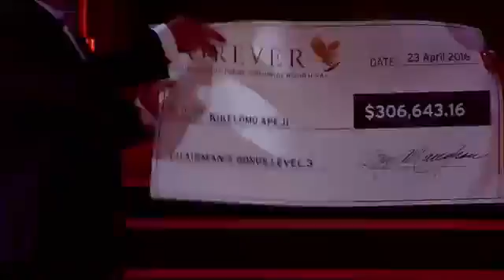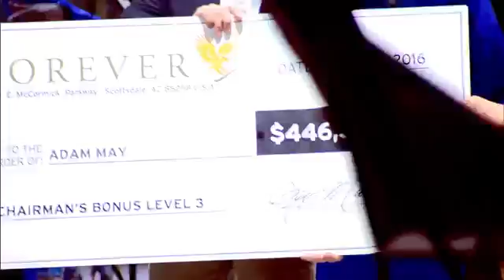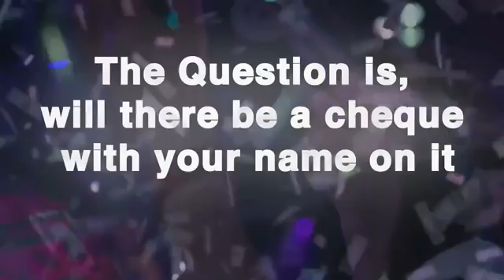Global rally 2016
At Forever Global Rally 2016, Forever Presented Chairman's Bonus Cheques Totalling $26.66 Million